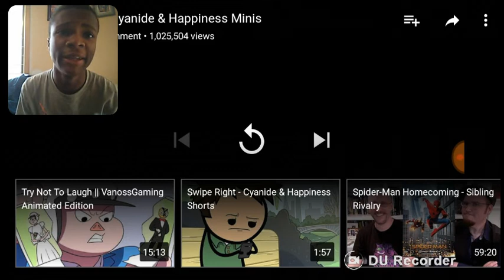Strip Club - Cyanide & Happiness Minis REACTION!!!